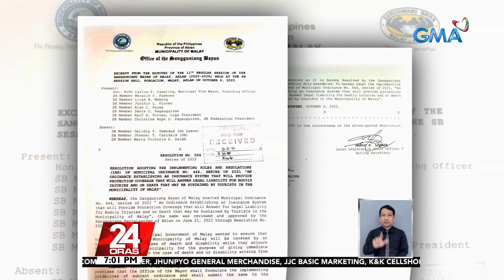Malay LGU: optional lang ang P100 na accident insurance para sa mga bibisita sa Boracay | 24 Oras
Sa mga Kapusong nagbabalak mag-Boracay, simula ngayong araw, may P100 dagdag na sinisingil na roon para sa accident insurance. Sabi ng kanilang lokal na pamahalaan, optional lang ito at para na rin sa kasiguraduhan ng mga bibisita sa isla. Nakatutok si Oscar Oida.

24 Oras is GMA Network’s flagship newscast, anchored by Mike Enriquez, Mel Tiangco and Vicky Morales. It airs on GMA-7 Mondays to Fridays at 6:30 PM (PHL Time) and on weekends at 6:00 PM.